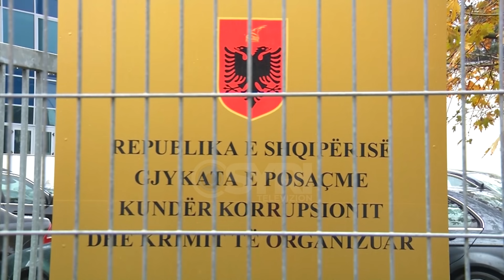Kuvendi Kombëtar, Ristani lë pa tekst Salianjin: Kuvendi Kombëtar shkrin edhe PD